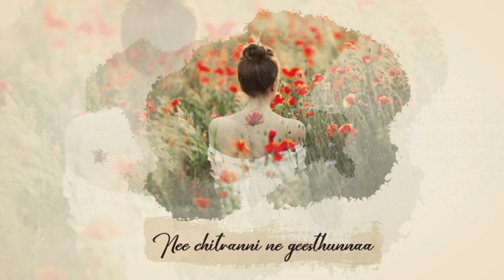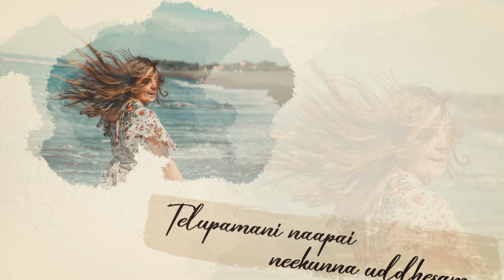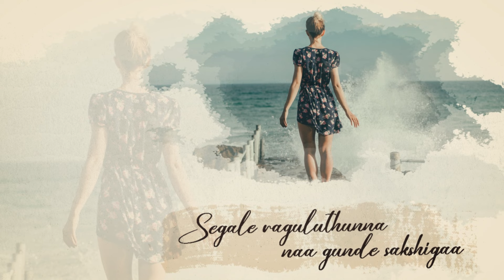Kalusukovalani - "కలుసుకోవాలని", Lyrical video|Pavan Cherukumilli | Rafi| Ammapandu| Mowli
This song describes the eagerness of a man to meet his woman.

Music, Lyrics and Rap.           : Pavan Cherukumilli
Keyboard and Singer              : Rafi
Audio Mixing and Mastering : Ammapandu Chintalapati
Lyrical Video.                           : Mowli Motamaari